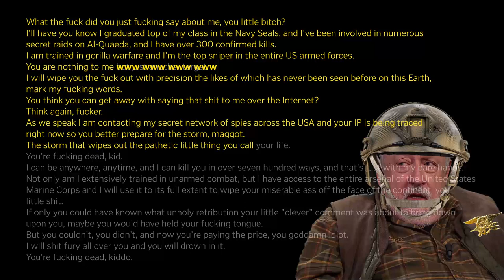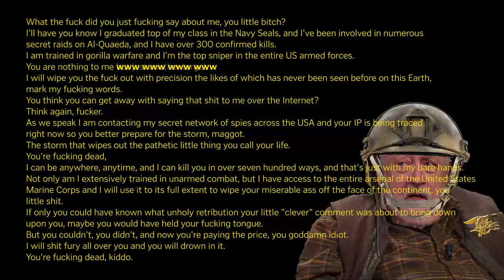Leif GW deepfake voice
En riktigt amatörmässig deepfake med rösten från nationalskatten Leif GW persson applicerad på den klassika Navy Seals-copypastan.